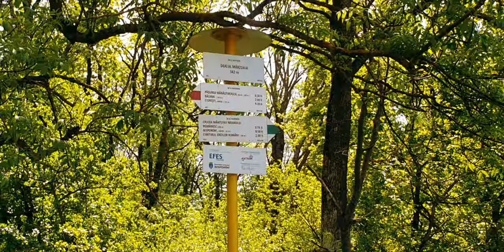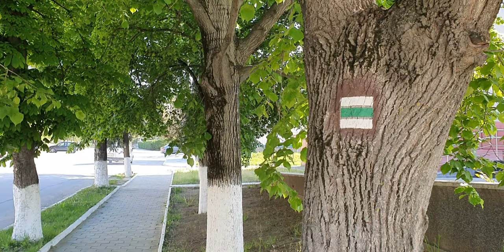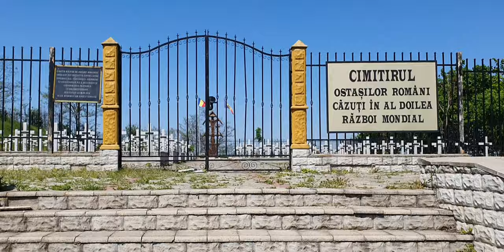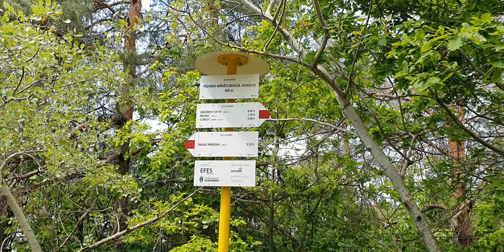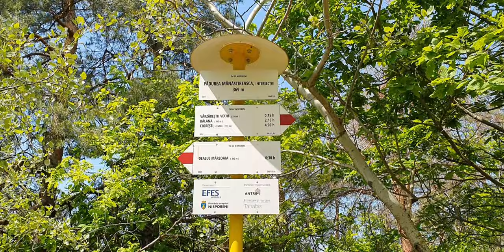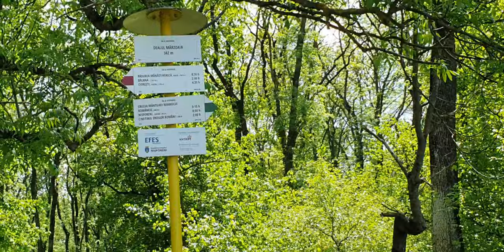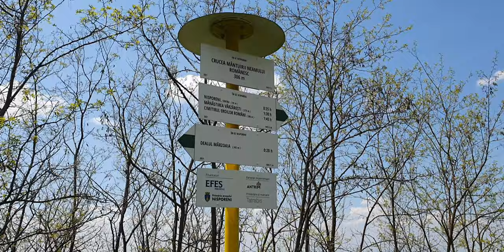Moldova pe jos Nisporeni-Vărzărești #013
⛳️ Încă o duminică liberă petrecută activ în regiunea Nisporeni
🗺 Am vizitat orașul Nisporeni, Vărzărești, Pădurea Mănăstirească, Dealul Mîrzoaia, Crucea Mîntuirii Neamului Românesc.
🗺 Impresii plăcute față de drumul din Vărzărești, înălțimi și peisaje pitorești. Panorame care nici aparatul de fotografiat/filmat nu poate să redea realitatea deplină.

Folosește Moldovapejos dacă ai călătorit pe urmele noastre.